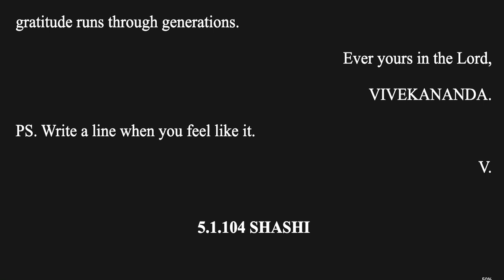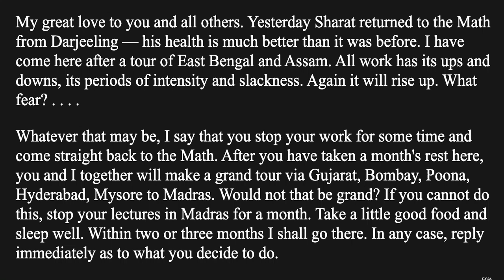The Complete Works of Swami Vivekananda Vol 5.1.104 Epistles First Series - Shashi | Audiobook